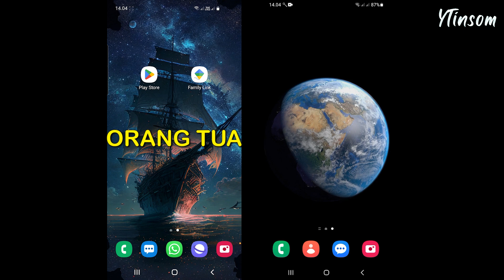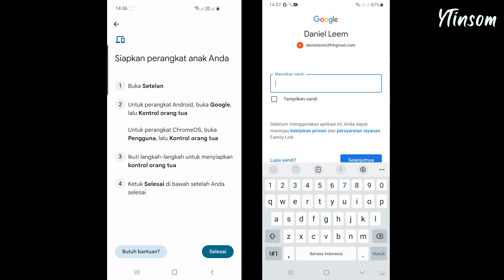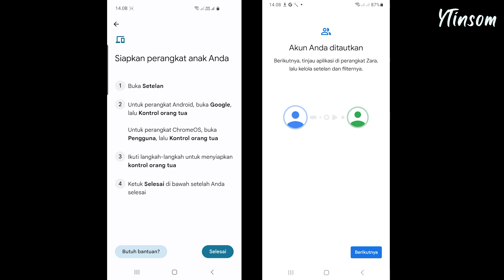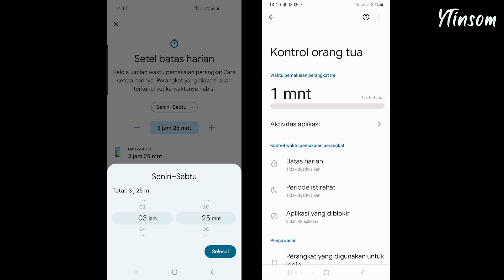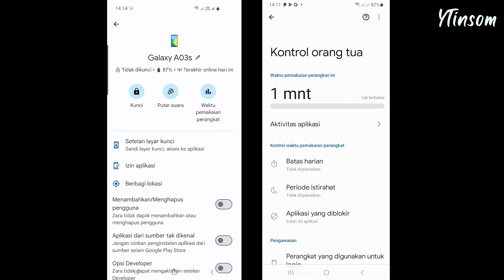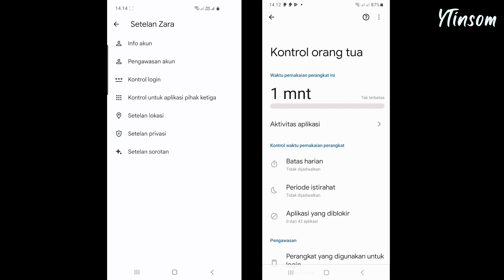Cara Mengatur Penggunaan HP Anak Menggunakan Google Family Link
Handphone yang digunakan oleh anak biasanya diberikan orang tua untuk alat komunikasi. Tapi seiring berjalannya waktu handphone tidak hanya digunakan sebagai alat komunikasi saja, anak kalian bisa menggunakannya untuk bermain game, menonton YouTube atau hal lain dan terkadang sampai lupa waktu. Google memiliki layanan yang bisa membantu kalian sebagai orang tua untuk membatasi penggunaan handphone anak, aplikasi tersebut adalah Google Family Link. Layanan dari Google ini memiliki banyak fitur yang sangat berguna untuk membatasi penggunaan HP anak dan untuk cara menggunakan Google Family Link di HP itu sangat mudah, kalian bisa lihat video di atas.

00:00 Intro
00:37 Tutorial
05:18 Outro